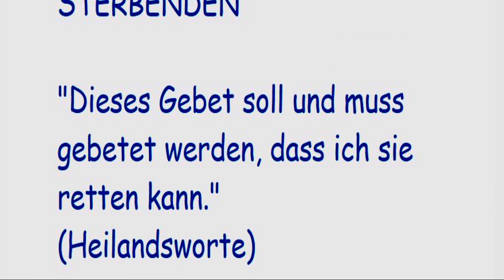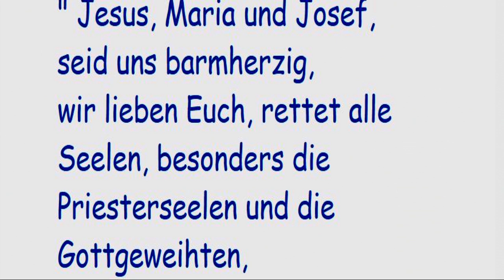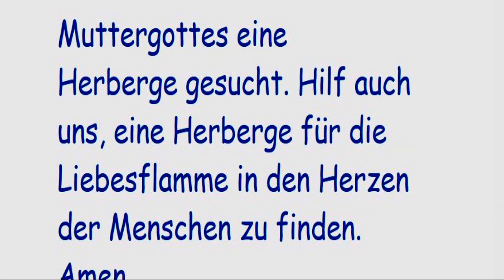STELLVERTRETEND REUE ERWECKEN FÜR ALLE STERBENDEN